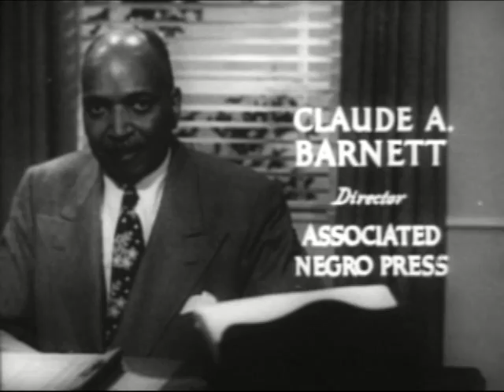The Negro in Entertainment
What were the folks at Chesterfield Cigarettes thinking when they made this film!?
Well, the truth comes out at the very end when Claude A. Burnett of the Associated Negro Press suggests that as a thank you for making this film, that the entire race should make Chesterfield's "our cigarette".
I honestly could not believe my eyes & ears!
Tobacco companies were ruthless back then, and they sponsored the majority of TV shows.  Remember, cigarettes taste bad, and cigarette companies like Liggett & Myers seem to have bad taste in making movies too.